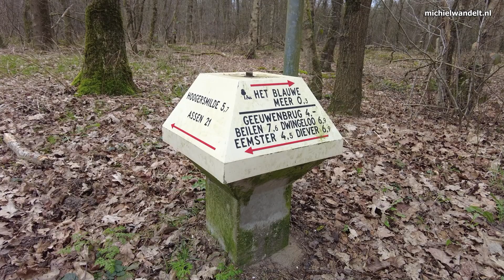Ster van Dwingeloo route 3: Leggelderveld / Blauwe Meer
Wandelroute Ster van Dwingeloo